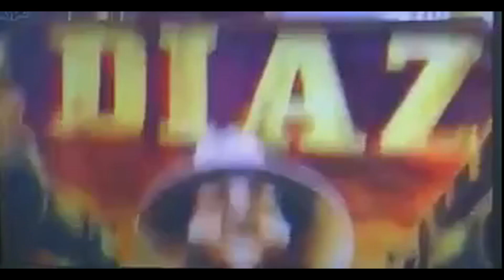Diaz On Art - By DOSBRAK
Nate Diaz shows off his fan Art to Arial Helwani  on the MMAHour this past Wednesday 03 May 17.

Thanks to the MMAHour, Arial Helwani, & Nate Diaz.  -  Awesome Art Work by DOSBRAK.